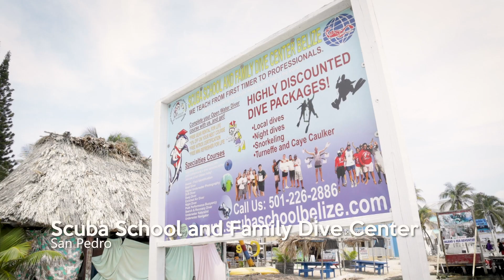Belize Tourism Board's National Tourism Awards | Tour Operator of the Year 2023